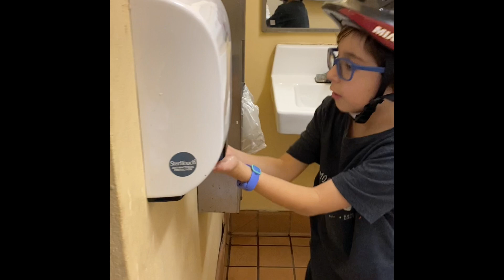Having fun with my scooter and my soccer ball Fifa Worldcup Qatar 2022 at the Phillips Park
hi my name is David and I love doing these videos buy yourself an adidas
FIFA world cup Qatar 2022 soccer ball and a scooter. get outside
bye and have fun